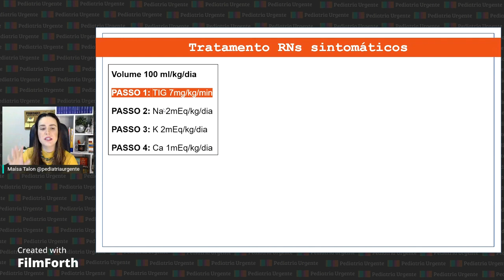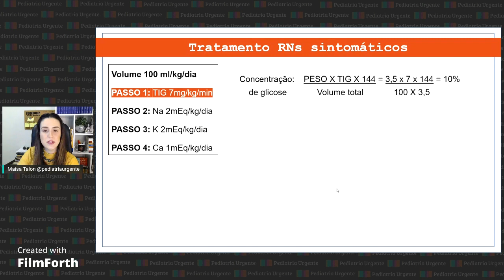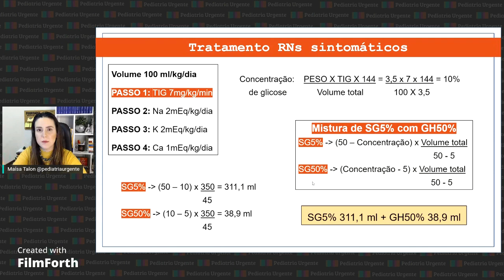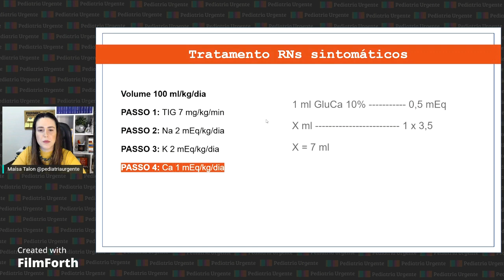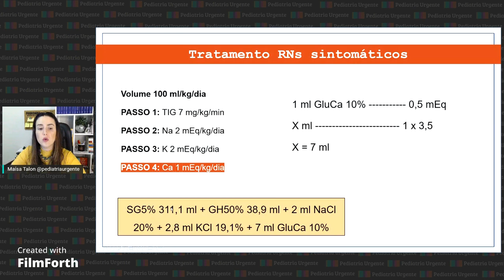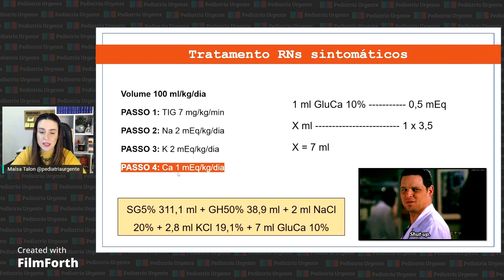PASSO A PASSO de como calcular um soro de manutenção no recém nascido